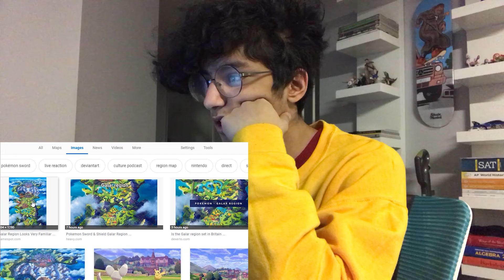SCORBUNNY GANG - Pokemon Direct 2/27/19 Discussion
Sobble is also acceptable.

chief. - tired
saiko – wet season
saiko – gotta leave
mittens – world made out of glass
jhfly - slopes
xaniac – let’s run away together
eery - off-white
eery - Her